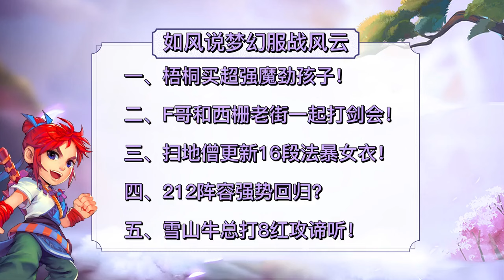梦幻西游：渔岛梧桐买超强魔劲孩子，F哥和西栅老街一起打剑会